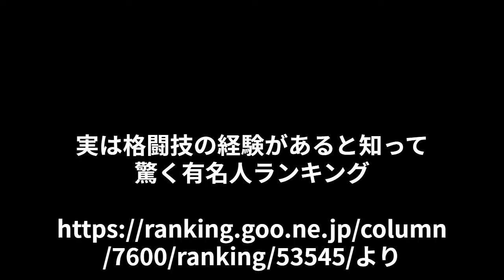社長は「怖くなって逃げた？！」銀太はヤバイLIZIN本戦出場する？！レぺゼン